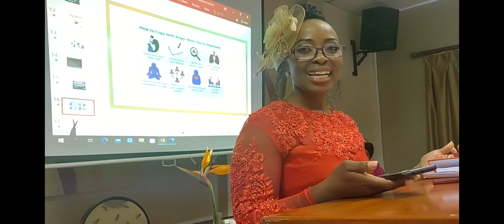Sister Nonhlanhla Vilakazi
Virtuous Woman
Mental Health